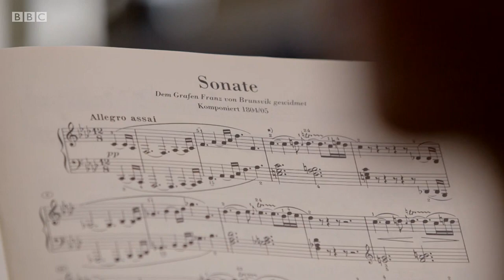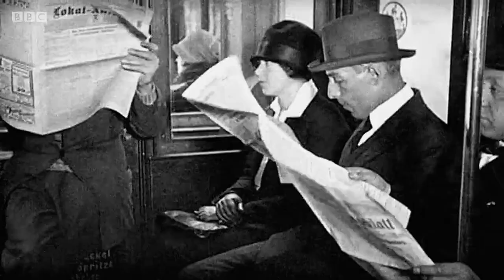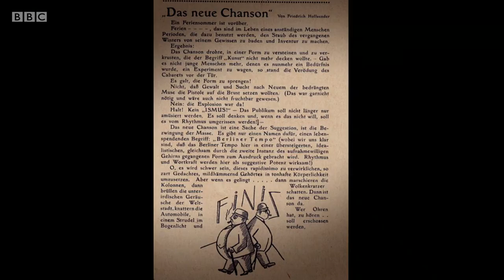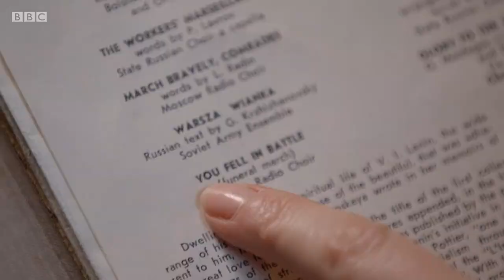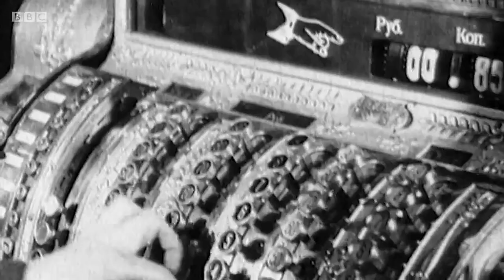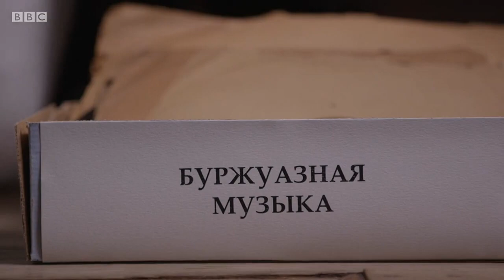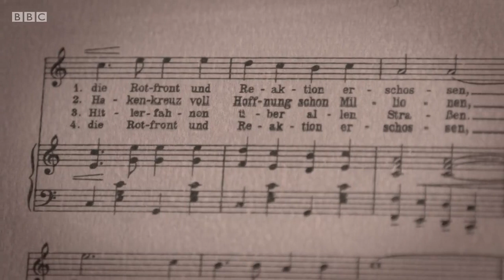Tunes for Tyrants: Music and Power with Suzy Klein - 1. Revolution (BBC)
3-part BBC documentary series. In the first episode of this fascinating and entertaining series exploring the politics of music, Suzy Klein takes us back to the volatile years following the Russian Revolution and World War I, when music was seen as a tool to change society.

Suzy explores the gender-bending cabarets of 1920s Berlin, smashes a piano in the spirit of the Bolshevik revolution, and discovers that playing a theremin is harder than it looks. She also reveals why one orchestra decided to work without a conductor, uncovers the dark politics behind Mack the Knife and probes the satirical songs which tried to puncture the rise of the Nazis. Finally, she tells the story of the infamous Horst Wessel song, which helped bring Hitler to power.

Suzy's musical stories are richly brought to life with the help of the BBC National Orchestra of Wales and its Chorus, as well as wonderful solo performers. This was a golden age for music, and its jazz, popular songs, experimental symphonies and classics like Rachmaninoff all provoke debate - what kind of culture do we want? Is music for the elite or for the people? Was this a new age of liberal freedom to be relished - or were we hurtling towards the apocalypse?

With music's incredible power to bypass our brains and get straight to our hearts, it can at once invoke the very best in us and, Suzy argues, inflame the very worst. Music lovers beware!